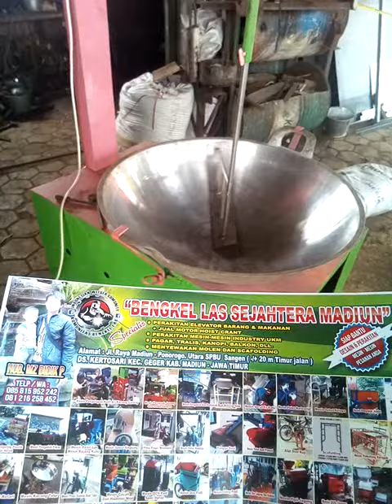Test putaran mesin pemasak jenang Wa 085815952242 Didik Madiun